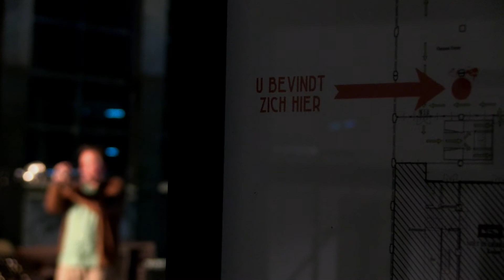Jamsessions Jazz @ AINSI Maastricht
Jamsession by Jan Formannoy and Rob Bruynen, lecturers of Conservatorium Maastricht, in AINSI in Maastricht.